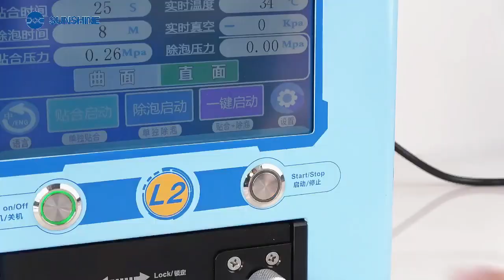Sunshine L@ Laminating & Debubbe Machine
For flat and curved screens